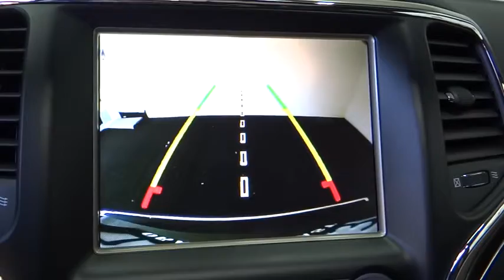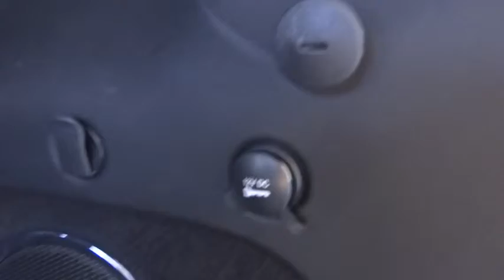2015 Jeep Grand Cherokee Costa Mesa, Huntington Beach, Irvine, San Clemente, Anaheim, CA RJ8043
2015 Jeep Grand Cherokee
2015 Jeep Grand Cherokee Limited - Stock#: RJ8043 - VIN#: 1C4RJEBG9FC779742

Prior Rental - ICONIC RIDE. WOW THIS IS ONE SWEET JEEP!!! MUST MUST MUST SEE...INCREDIBLE!!! JEEP CERTIFIED, CLEAN CARFAX AND IN THE WRAPPER!!! This creampuff has it all including the Luxury Group II (506 Watt Amplifier, 6 Month Trial (Registration Required), 8.4 Touchscreen Display, 9 Amplified Speakers w/Subwoofer, Dual-Pane Panoramic Sunroof, For Details Visit DriveUconnect.com, GPS Antenna Input, Integrated Voice Command w/Bluetooth, LED Daytime Running Headlamps, Nav-Capable! See Dealer for Details, Radio: Uconnect 8.4, Rear-View Auto-Dimming Mirror w/Microphone, Roadside Assistance & 9-1-1 Call, SIRIUSXM Satellite Radio, Uconnect Access, and Ventilated Front Seats), 18 x 8.0 Aluminum Polished Wheels, and GPS Navigation. This is a 2015 Jeep Grand Cherokee Limited with only 19k miles. This vehicle is Brilliant Black with Black Leather interior and is in jaw dropping condition.Be the talk of the town when you roll down the street in this great 2015 Jeep Grand Cherokee. At Orange Coast Auto Group, we select only the best pre-owned vehicles to offer our customers. Our commitment to your peace of mind is our #1 priority.That's why each vehicle has a certified quality inspection, 3-month, 3000-mile Power-train Warranty on each car, our 72-hour/250 mile Love It or Leave It return policy, free CarFax report and clean title guarantee. Shop Easy, Drive Happy!